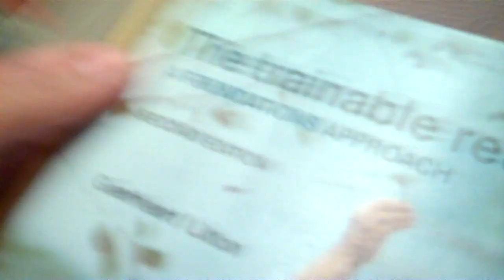He Gave Himself Appendicitis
I cannot believe the discriminatory language of a book I found in the university's library.
April 20ish